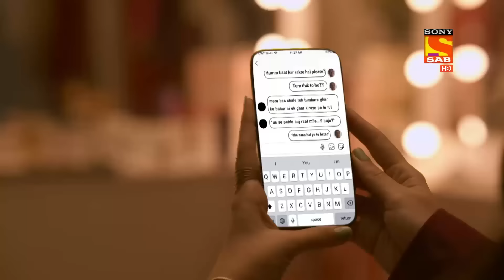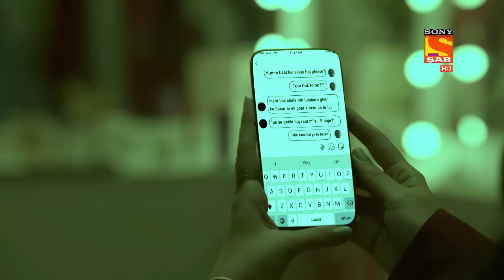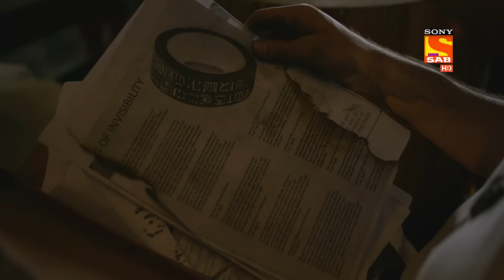Hero - Gayab Mode On - Ep 76 - Full Episode - 22nd March, 2021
Episode 76:  Will Rocky Ever Find Out About The Ring?
Zara receives a video on Hero helping kids and receives a message giving the false address to meet. Zara thinks it's a Hero but in reality, it was Dansh who was tricking her around. While on the other side, Hero breaks Rocky's gadgets. Therefore, he requests to transfer himself into Alien.